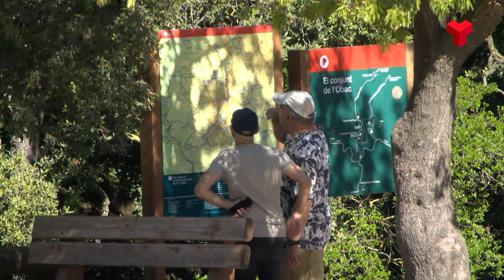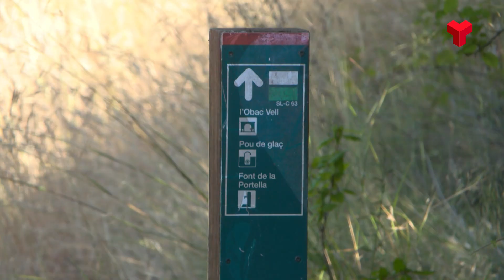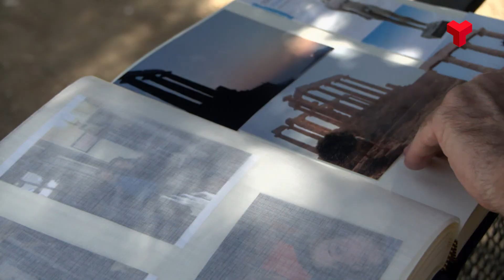Notícies Terrassa 06 08 24